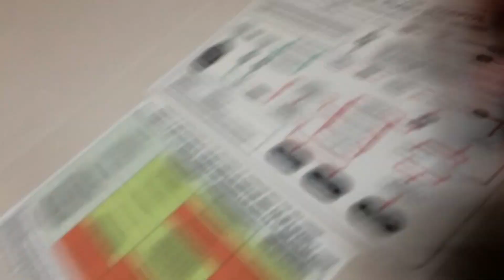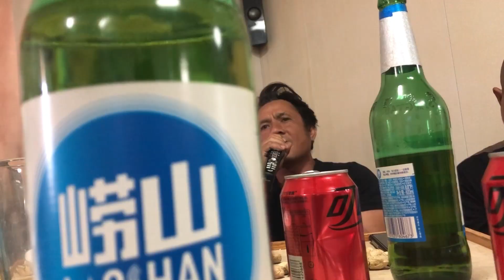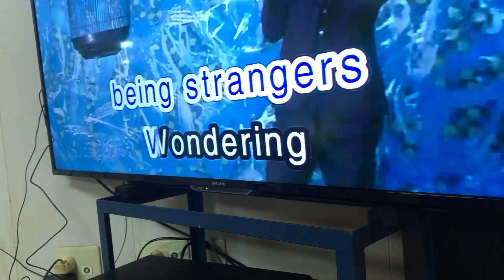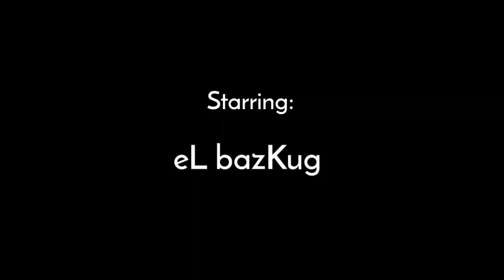seafarer vlog; once just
TAG BALAAAAY?!!

mga nilalang...
share ko lang po tong video na to
onboard...kasama ang tropa sa barko
MV CAPETAN GIORGIS..
sundays best!...linggo, day off..walang trabaho..
so get together ang tropa..
laro ng DOTA..konting shat shat..
at videoke..
bago kasi ako sa full crew, so nanibago ako..
anyways, i hope na enjoy nyu ung video..

at share na rin kung trip nyu to..

salamat..

eL bazKug..

MAULI GUID AKO SA ANTIQUE by DANTE BERIONG

FREESTYLE TYPE BEAT by RAP TRAP BEATS